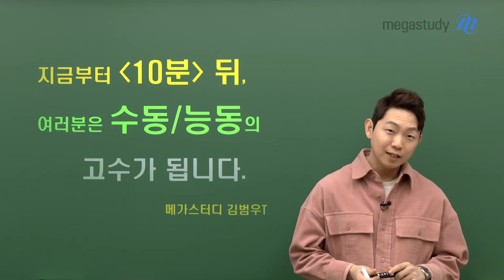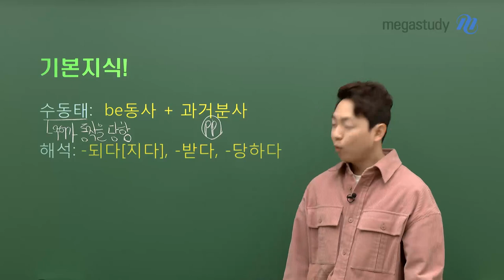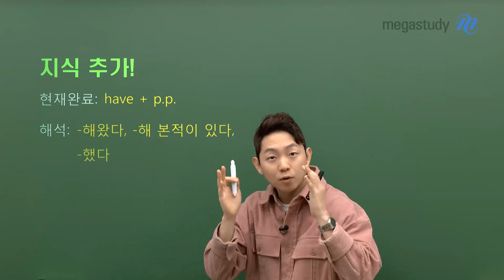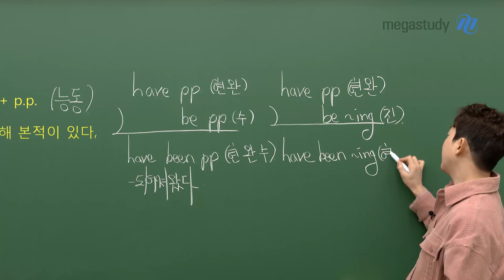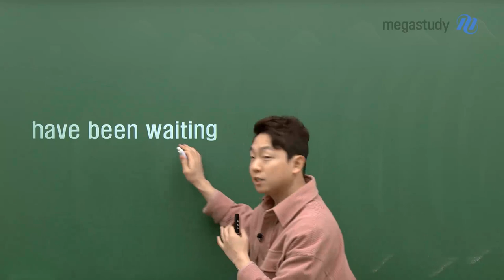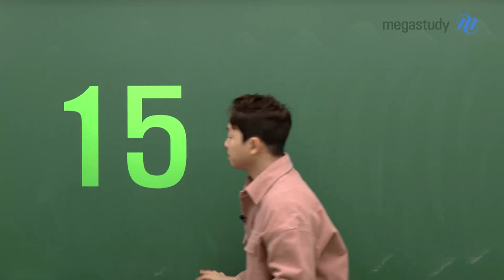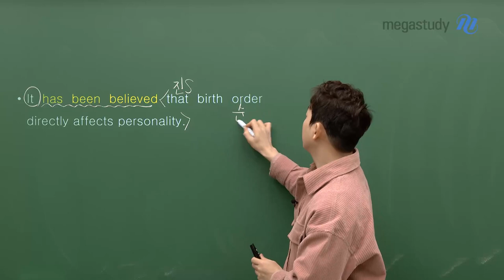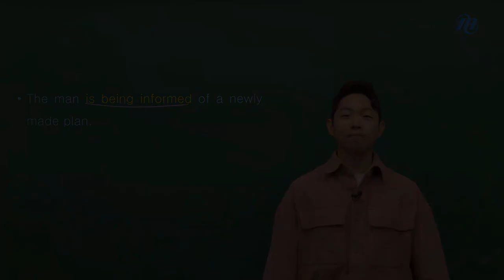[메가스터디] 영어 김범우쌤 - 지금부터 10분 뒤, 수동&능동 고수가 됩니다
다가오는 3월 학평!

그치만.. 문제풀이 스킬은 둘째 치고

기본적인 해석 실력이 먼저 받쳐져야 한답니다!

해석할 때 가장 많이 헷갈리는 능동/수동!

범우쌤과 딱 (약)10분만 투자하고

능동/수동의 고수가 되어보세요!

영상 재생 GO!

- 영어 김범우 선생님을 더 알고싶다면?